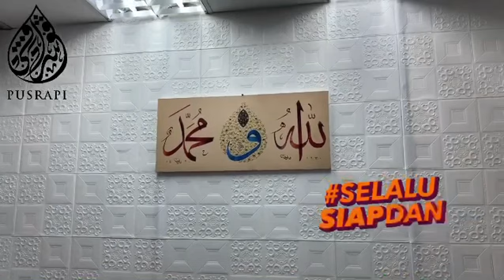Ilmu Itu Milik Ya Kholiq Permudah Urusan Hamba Ciptaannya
Akrabkan Dirimu Bersama AlQuran Pasti Berjaya Dunia & Akhirat

Ya Salam...Ya Wadud...Ya Kholiq

Bulan Baru Zulhijjah mula berlayar...

Wahai Saudara Seislamku Marilah kita fikir sejenak...

Simbahi DiriMu Menjiwai Al-Quran Yakinlah Bakal Tercetusnya Aura Kekuatan Diri Sebagai Khalifah Pilihannya.

AKRAB dengan wahyu bermakna akrab dengan kekuatan. Wahyu diturunkan Allah SWT untuk memberi kekuatan kepada hamba-Nya dan menjadi rahmat kepada sekalian alam.

 Sejarah agung penurunan al-Quran mengembangkan budaya keilmuan seperti membaca, mengkaji dan meneroka sehingga kehidupan dan kemanusiaan menjadi lebih baik.

Penurunan al-Quran pertama kali berlaku ke atas Nabi Muhammad SAW ketika Baginda bersunyian di Gua Hira’. Baginda didatangi Jibrail yang mengarahkan dengan satu arahan keramat, “Bacalah!”

Allah SWT mendidik Rasul-Nya supaya bertambah kuat memikul tugas sebagai utusan-Nya dengan pendidikan al-Quran. Nabi SAW memulakan dakwahnya dengan golongan yang berada dalam lingkungan pengaruh dan kuasanya iaitu ahli keluarga terdekat dengan perintah al-Quran.

Ada yang segera menerima dan ada juga yang hebat menentang. Pendidikan hebat Allah SWT itu dapat difahami daripada ayat al-Quran yang diturunkan kepada Rasulullah SAW.

Pertama ialah Surah al-‘Alaq. Surah itu berjumlah 19 ayat. Ayat 1 hingga 5 daripada surah itu adalah ayat al-Quran yang pertama kali diturunkan saat Nabi Muhammad SAW bersunyi-sunyian di Gua Hira’.

Lebih indah, dalam AlQuran Allah SWT memotivasikan bahawa bersama kesusahan terdapat kesenangan. Sebab itu, Nabi SAW tetap kuat melakukan amal soleh dan terus bertawakal kepada-Nya.

Demikian indahnya hidup bersama kekuatan motivasi al-Quran. Simbahilah jiwa kita dengan bekalan ini supaya jiwa bertambah kuat.

Bahkan, ia bermanfaat bagi akal supaya terus kuat cetusan semangat mengembangkan ilmu pengetahuan, sekali gus menguatkan jasad untuk beramal soleh.

Hakikat Kehidupan Saat Terindah & Diuji Mengajar Erti Syukur Padanya.

‎حَسْبُنَا ٱللَّـهُ وَنِعْمَ ٱلْوَكِيلُ
“HasbunalLâh Wani’mal-Wakîl”,
Cukuplah Allah untuk kami dan dia sebaik-baik pengurus. (Surah Al-Imran. 3:173)

‎نِعْمَ ٱلْمَوْلَىٰ وَنِعْمَ ٱلنَّصِيرُ
Ni'mal-Mawla Wani'man-Nashîr
Dia adalah sebaik-baik Pelindung dan sebaik-baik Penolong . (QS. 8:40)

Semoga memberi manfaat kepada kita semua. Amin.

Santuni Hidupan Diri Anda Ciptaan Allah Yang Maha Hebat... Selawat Slam kepada Nabi Kita Yang Unggul Baginda Rasullullah S.A.W.

Kedai Pusrapi Mula Beroperasi .
Order Online Kita Terima...
In sha Allah Kita Poskan 😊

Indah Islam Memberi Rahmat,
Al-quran Sunnah Pegangan Umat,
Bila sakit rindu sihat,
Sunnah Nabi Terbukti Hebat,

"Hidup Lebih Sihat...Bila Sunnah Terpahat" ✿‿✿

Pusrapi
Sembuh.Tanpa.Ubat
‎والله أعلم بالصواب
Wallahu A’lam Bish Shawab
(Hanya Allah Maha Mengetahui apa yang benar)